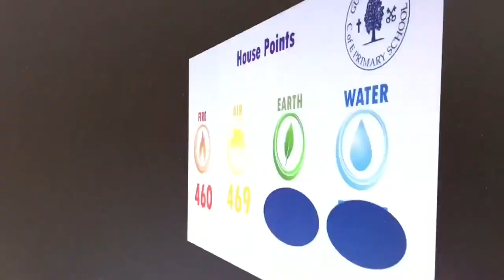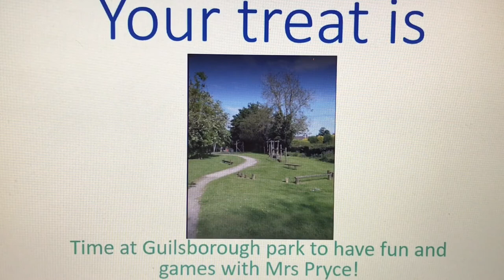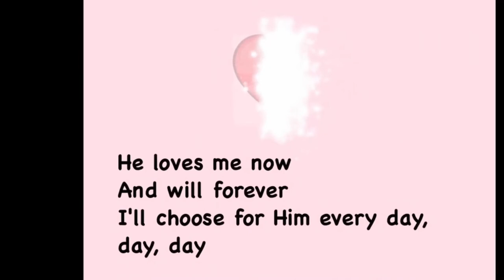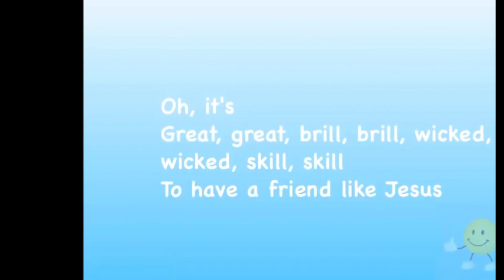Celebration Worship Assembly 2.7.2021